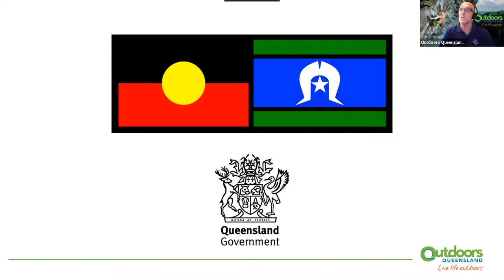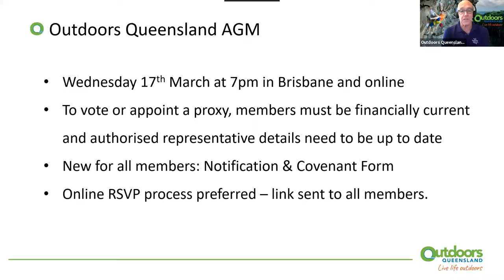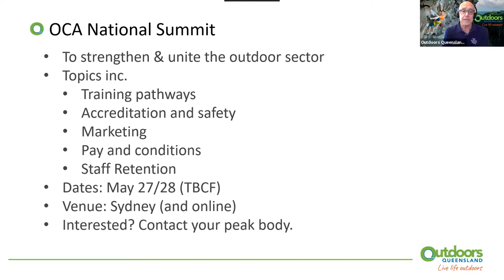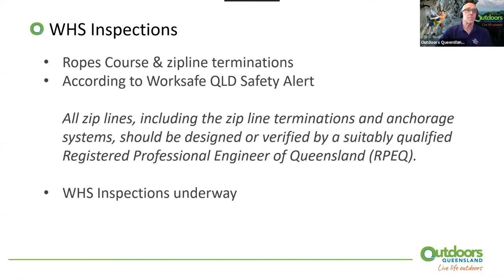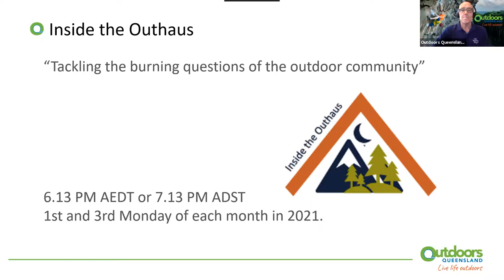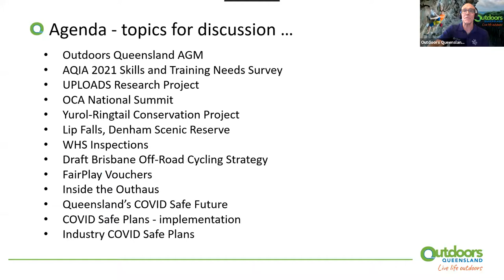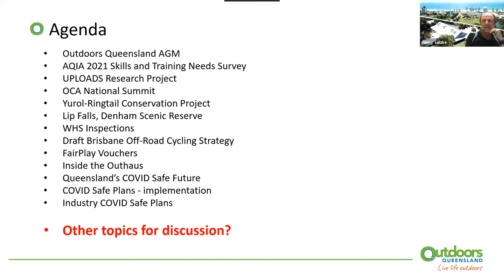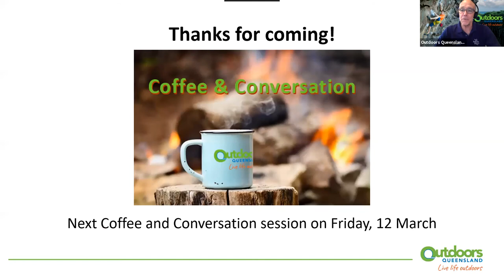Coffee & Conversation Recording February 26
Coffee & Conversation
February 26, 2021
Our weekly, online industry chat session.